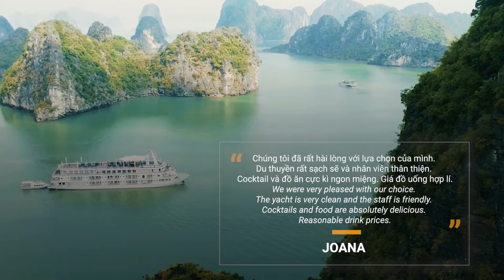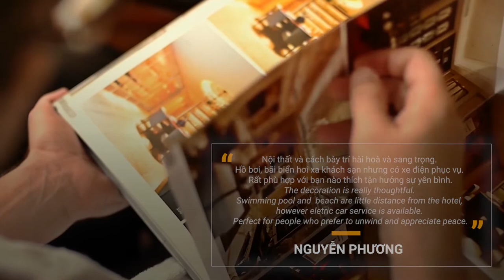Cảm nhận của khách hàng về Paradise Vietnam / Customer feedback regarding Paradise Vietnam.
Giữa vô vàn lựa chọn, cảm ơn quý khách đã đồng hành cùng chúng tôi!

Paradise Vietnam cảm thấy vô cùng ấm áp khi nhận được những feedback chân tình từ khách hàng đã lựa chọn và ủng hộ trong suốt thời gian qua. Đây chính là động lực để Paradise Vietnam không ngừng hoàn thiện dịch vụ chuẩn quốc tế và giữ vững vị trí hàng đầu trong dịch vụ khách sạn, du thuyền trên vịnh Hạ Long.

Hy vọng có thể tiếp tục đồng hành ghi dấu những kỉ niệm tuyệt vời cùng quý khách trong kì nghỉ sắp tới.

With so many alternatives available, we appreciate your presence.

When hearing real feedback from clients who have selected and supported the business in the past, Paradise Vietnam feels tremendously gratified. This is the impetus for Paradise Vietnam to continuously develop its international-standard services and maintain its leadership position in the hotel and cruise service sectors on Ha Long Bay.

We want to continue to create lasting experiences with you on your upcoming holiday.